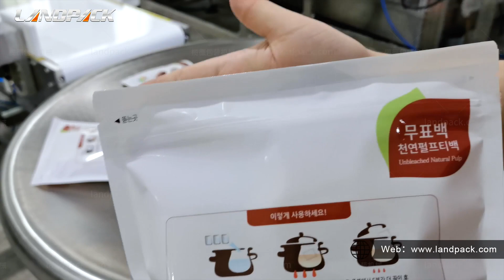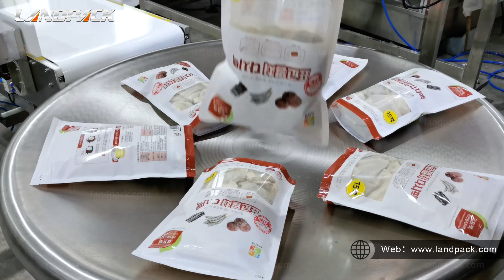Multi-Function Cashew Nut Peanuts Zipper Pouch Stand Up Pouch Doypack Packing Machine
Landpack has enjoyed a good reputation for their quality, reliability and efficiency. Products are exported to more than 80 countries, More than 3,000 business partners have chosen LandPack.